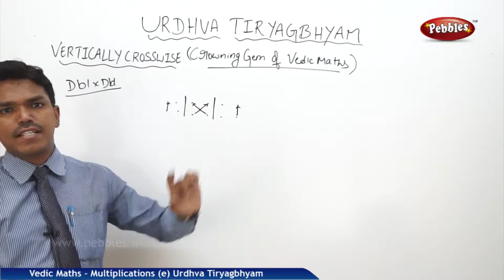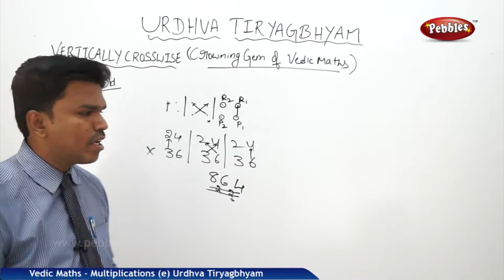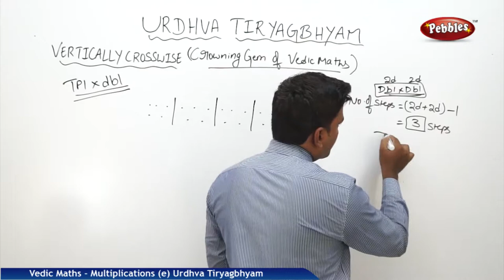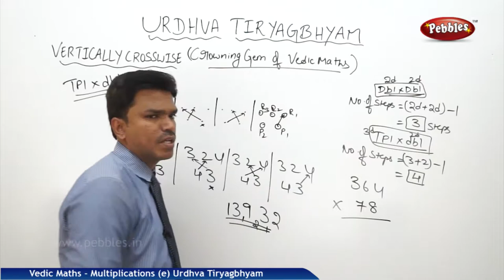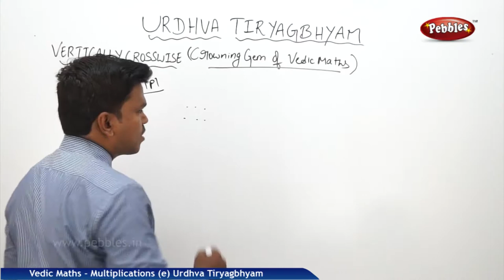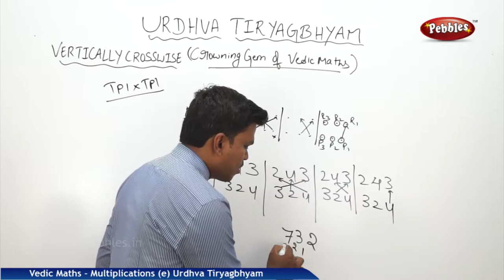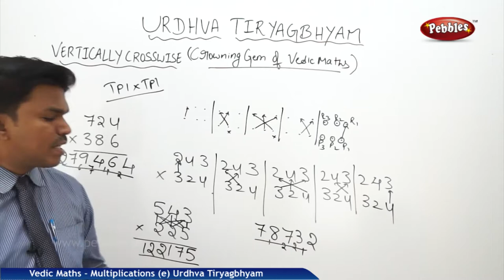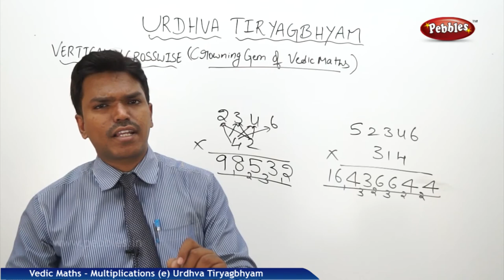Multiplications in vedic maths | Urdhva Tiryagbhyam | Speed Maths | Vedic Mathematics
'Vedic Mathematics' is the name given to the ancient system of mathematics. The system is based on 16 Vedic sutras or aphorisms, which are actually word-formulae describing natural ways of solving a whole range of mathematical problems. It is a unique technique of calculations based on simple rules and principles, with which any mathematical problem - be it arithmetic, algebra, geometry or trigonometry - can be solved.

Introduction
Additions
a. Dhashamshaha (Line Addition)
b. Vilokanam (Spark Addition)
Subtractions
a. All from 9 last from 10
b-Vinculum
c-Spark Subtraction
d-All from 9 last from 10 -Applications
Multiplications
a. Doubling concept
b. Halving concept
c. All from 9 last from 10
d-Multiplication by series of 1's
e-Urdhva Tiryagbhyam
g-Multiplication Tables upto 1000
f-Nikhilam Base Method
h-Balancing Technique
i-Antyayor Dasakepi
j-Multiplication by the Double digit numbers ending in 1's
Divisions
a. Nikhilam Method
b-Paravartya Method
c-Arthur Benjamin Method
d-Digital SumSquares
a. Squaring
b-Base Method of squaring
c-Duplex Method of squaring
Cubes
Square roots
Cube roots
Algebra
a. Simple Equations
b. Simple Equations by Sunyam Sutra
c. Multiplications of Binomials
d. Simultaneous Linear Equations
Squares
a. Squaring
Cubes
Square roots
Cube roots
Algebra
a. Simple Equations
d. Simultaneous Linear Equation